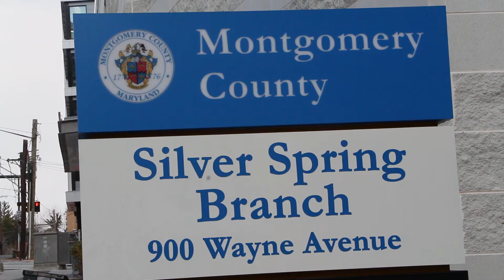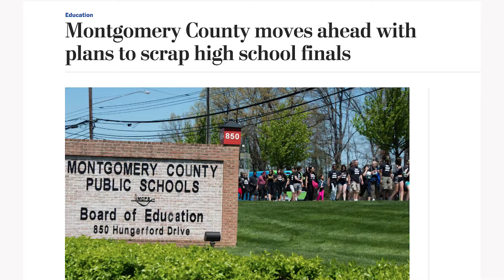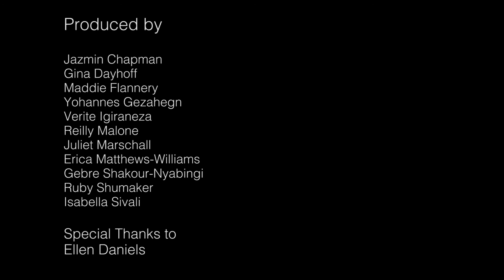Testing 101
As high school students, we are very familiar with school-related stress, especially when it comes to standardized testing. We investigated this issue further and spoke with a teacher about her opinions on standardized testing. Special thanks to Ellen Daniels.

Produced at the Silver Spring Black Box Theater, Spring 2018